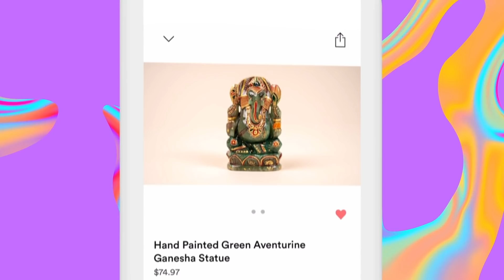LEO | WHO WILL MAKE THE FIRST MOVE? | JUNE 8-15 WEEKLY TAROT READING